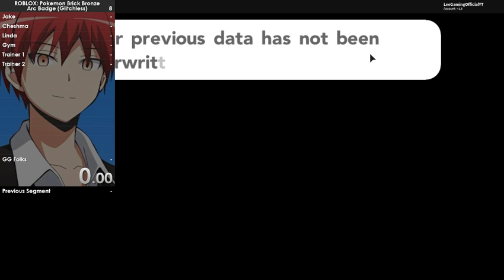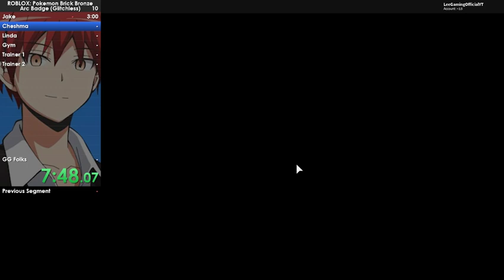Pokemon Brick Bronze (PokeBlox) Arc Badge (Glitchless) 22:43